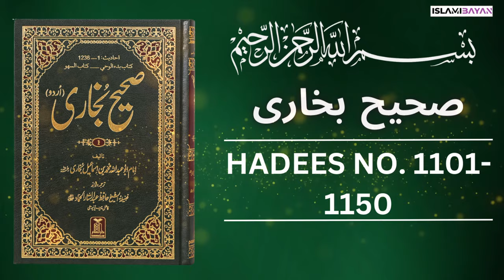Sahih Bukhari Hadees No 1101 To 1150 | Hadees in Urdu